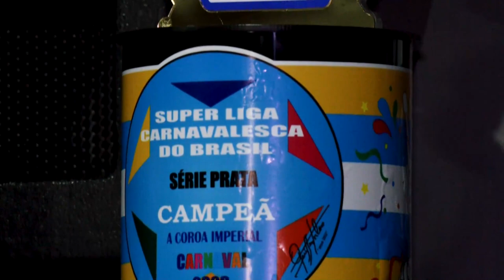Alerj Notícias - Apuração carnaval Superliga 2023